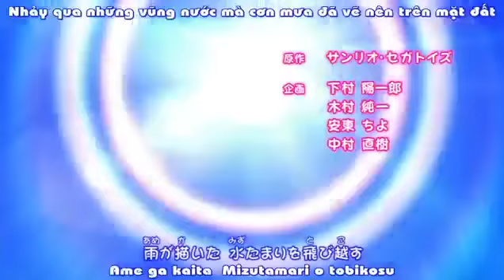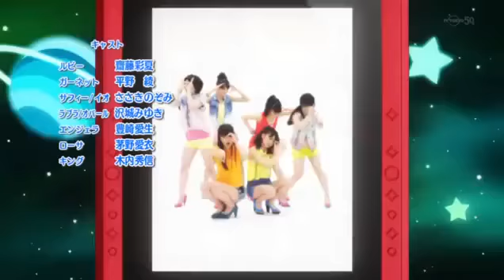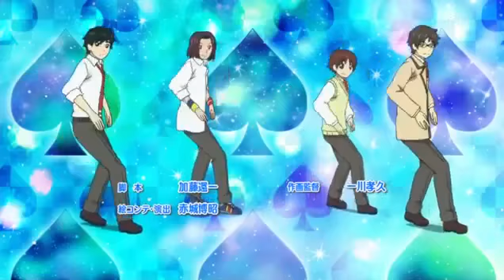[Jewelpet SS5] Jewelpet Happiness Tập 27 (Vietsub)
GIỚI THIỆU
Jewelpet Happiness là mùa (phần) thứ 5 của loạt phim Jewelpet, ra mắt năm 2013
Tên Việt:
Thể loại: Học Đường, Phép Thuật, Shoujo
Nội dung chính: Câu chuyện xoay quanh Chiari, một nữ sinh cấp 2 sống trong một thế giới nơi mà con người và những thú cưng đá quý (Jewelpets) sống chung và học tại Học viện Jewel...